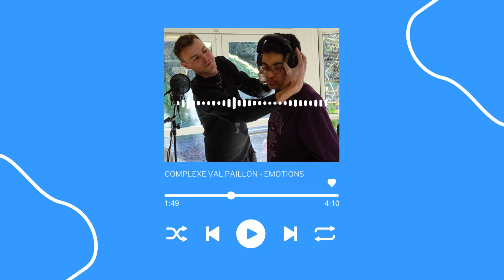Complexe Val Paillon - Émotions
Depuis octobre dernier, une dizaine d’adolescents et de jeunes adultes du Complexe Val Paillon participent régulièrement à un atelier de « Musique Urbaine » qui nous a été proposé par Théo Von Euw, ingénieur du son et sound designer.

Son réalisé par Théo Von Euw